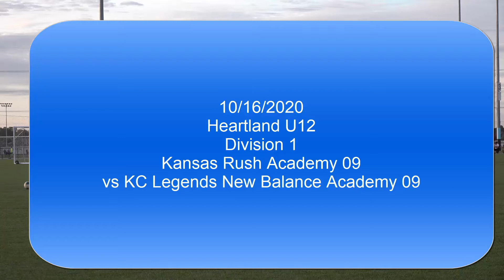Kansas Rush Academy 09 vs KCL New Balance Academy 10/17